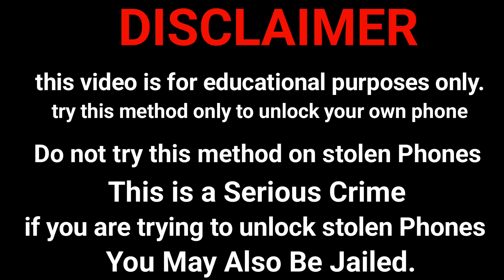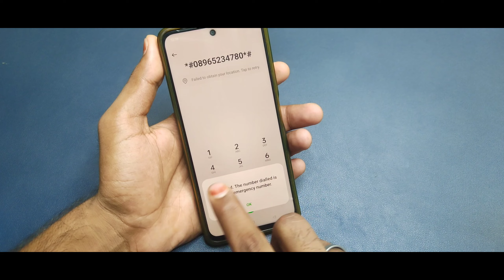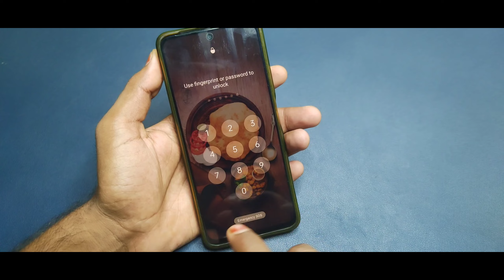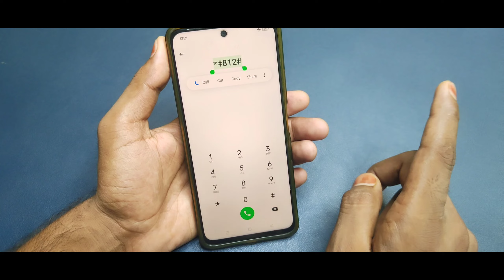2024 किसी भी मोबाइल का लॉक कैसे तोड़े बिना किसी कंप्यूटर के Unlock All Mobile Phone Forgot Pattern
2024 किसी भी मोबाइल का लॉक कैसे तोड़े बिना किसी कंप्यूटर के  Unlock All Mobile Phone Forgot Pattern